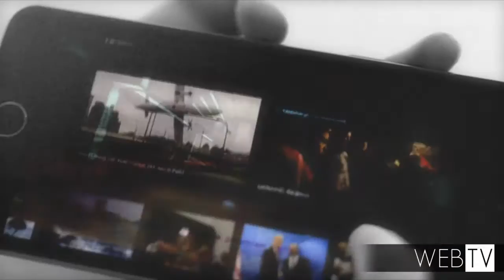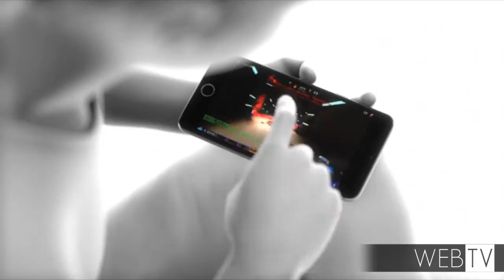Nativos digitais: tecnologia acelera velocidade mas diminui foco